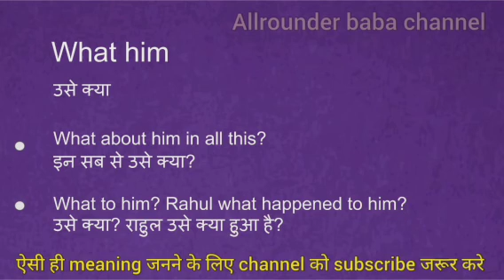What him meaning in hindi || What him ka matlab kya hota hai || word meaning english to hindi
What him meaning in hindi
What him ka matlab kya hota hai
english to hindi
word meaning